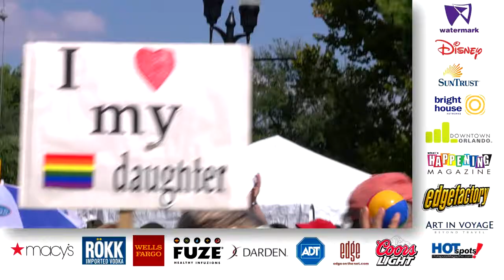Come Out With Pride Orlando 2011 - Mikael F. Audebert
It's time to get your Pride on!
Executive Director Mikael Frank Audebert invites you to join Saturday, October 8 for the largest L.G.B.T. gathering in Central Florida. Come out with pride Orlando is the biggest, outdoor party of the year! with MUSIC, PARADE and FIREWORKS. It all starts at noon, here at downtown Lake Eola starting at NOON, Saturday, October 8th.   Find out more by visiting us at comeoutwithpride.com

OUT is the New IN...
Come out with Pride Orlando! Presented by Watermark
Where Pride is always in Fashion!